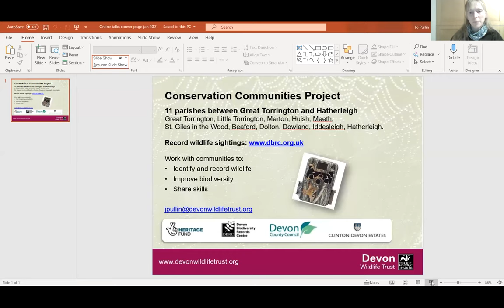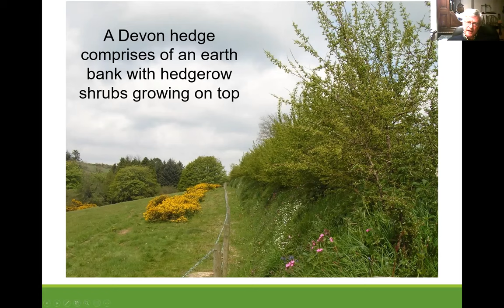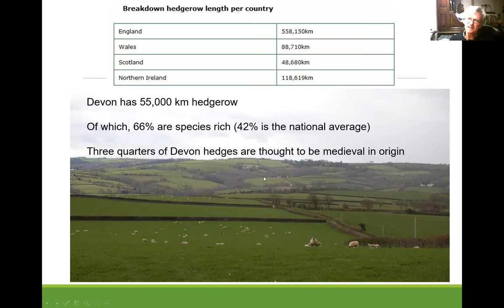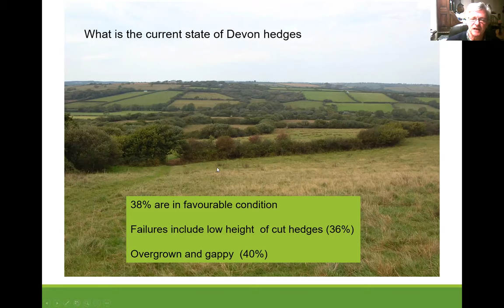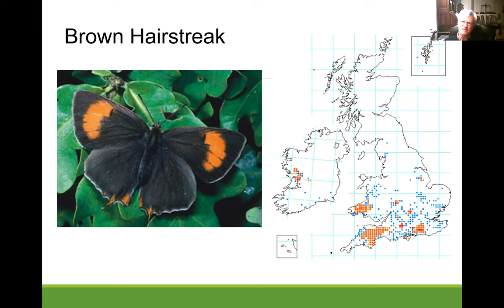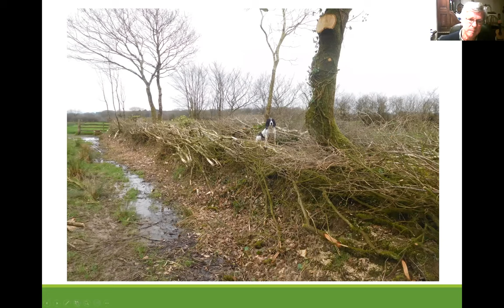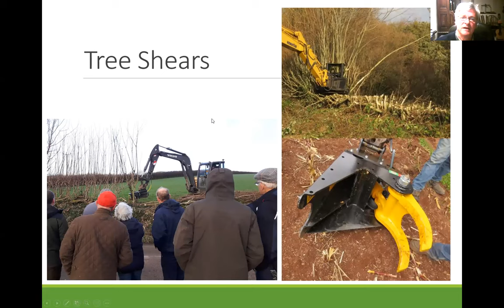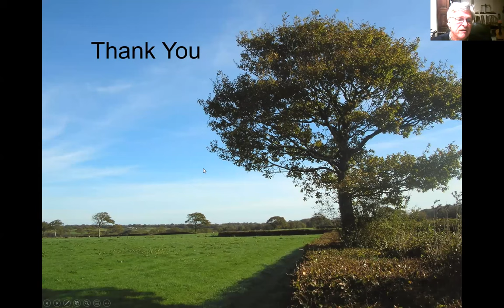Conservation Communities - Managing Devon Hedges for Wildlife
This is an opportunity to learn about the wildlife value of our Devon hedgerows from expert Tom Hynes (member of Devon Hedge Group).